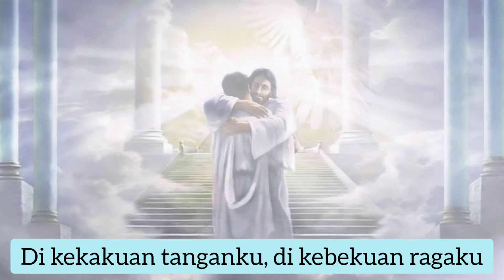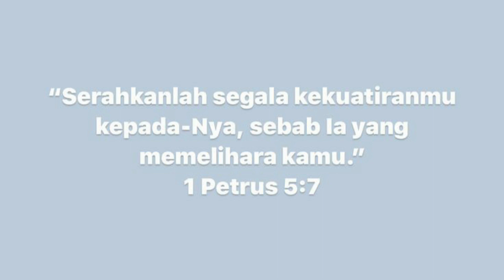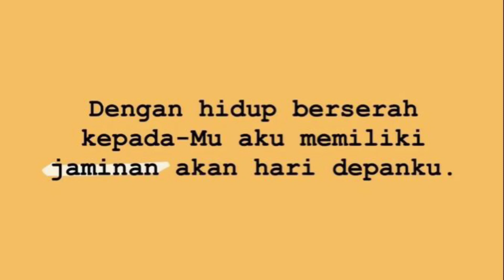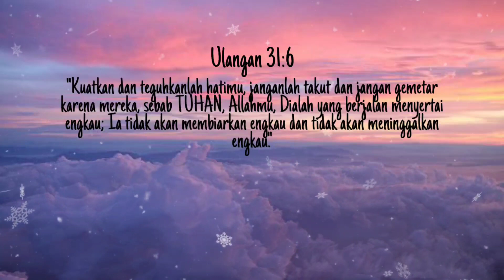KAU ADA UNTUKKU, Syair RD. Djoko Setyo Prakosa, Lagu I Gusti Ngurah Wahyudi - 2021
KAU ADA UNTUKKU

Syair : RD. Djoko Setyo Prakosa

(Bait 1)
Kasih Yesus membuatku s'lalu percaya
Kasih Yesus membuatku merasa berharga
Kasih Yesus membuatku s'lalu berharap
KasihMu Yesus mengalirkan rasa hangat
Di kekakuan tanganku, di kebekuan ragaku
KasihMu Yesus, buatku mampu berjalan

(Bait 2)
Kupercaya Kau ada untuk diriku
Kupercaya Kau ada bersamaku s'lalu
Kupercaya Kau akan memulihkanku
KasihMu s'lalu usap wajahku yang basah
KasihMu ubah hatiku yang lelah dan lemah
Ku yakin kembali bersinar cerah dan indah

(Bait 3)
Kasih Yesus ubah hatiku yang lelah dan lemah
Kasih Yesus basuh rasa gundah dan tak tentu arah
Kasih Yesus mampukanku selalu berserah
Hanya pada karya penyelenggaraanMu Tuhan